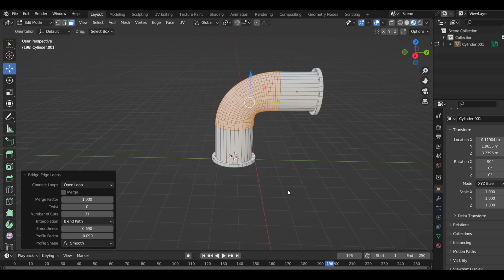Blender 4.2 one mins Modelling Pipes with the Wedge Tool in Blender.!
Bridge Edge Loops in Blender in 30 Second!
Simple Deform(Bend) In Maya In 1 Min...

one mins Modelling Pipes with the Wedge Tool in Maya animation.!